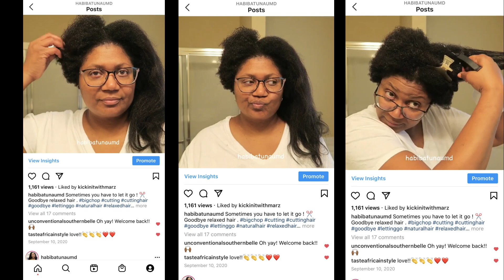Natural Hair Journey w/ pics +GRWM: Hair & Makeup tips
THE CARIBBEAN FRUIT CAKE BOOK:

***Want to send Bashir a housewarming gift? Here is a registry for some things he needs. Thank you so much in advance.

 PLATE CAKE STAND:
3 Tier Porcelain Embossed cake stand. White. Elegant for dessert, cupcake stand, for dessert, pastry, serving platter, tea party, birthday, or any special occasion.

How we HANG our PLANTS. Great for deck, porch, or back yard: YARD BUTLER/ Yard tree hanging garden system. Tall Metal stand

SPIRALIZER 5-blade Vegetable slicer!  Best Veggie Pasta Spaghetti!  Great for making French fries or Zucchini noodles etc!  I have this !

Large White Porcelain Serving Bowl is great for salads, pasta, or any dish!  Comes in set of 2